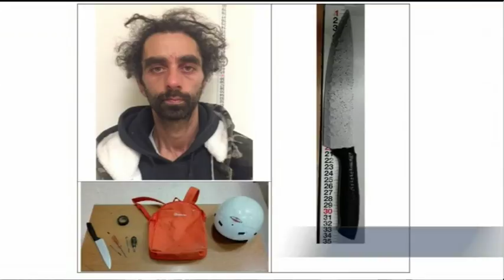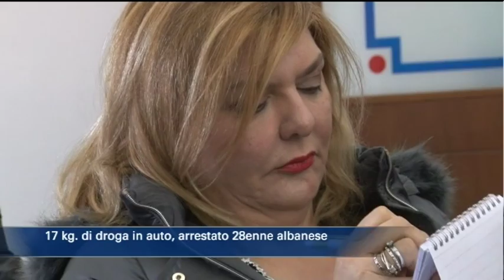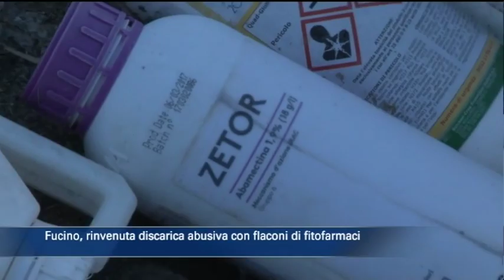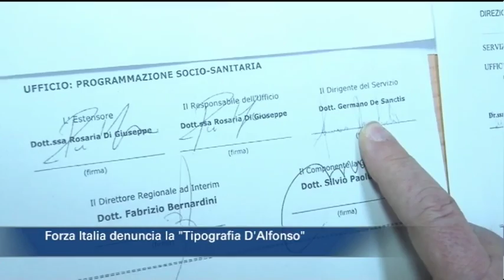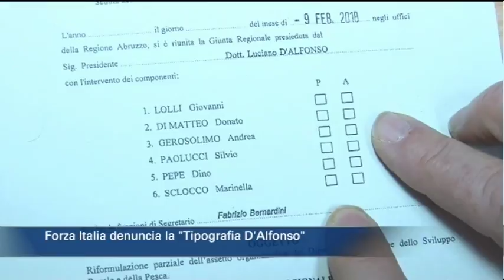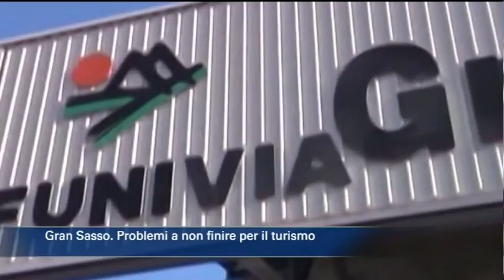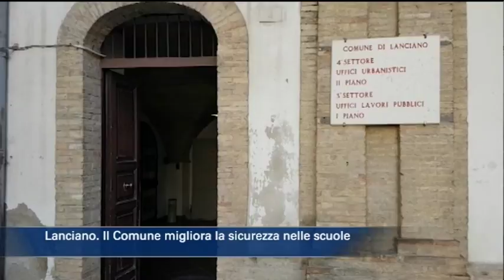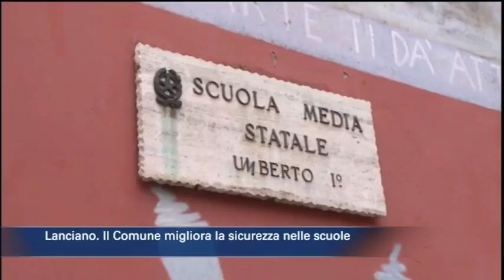TgSei edizione delle 19 di giovedì 15 febbraio 2018